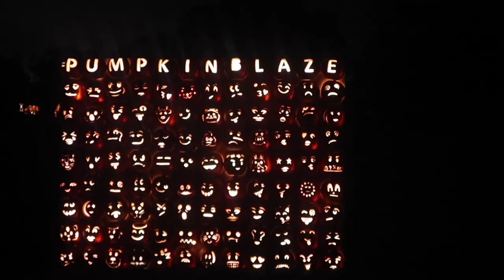How to make Decorated Halloween Sugar Cookies | Halloween Party Treats 2020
This tutorial features how to make decorated halloween sugar cookies with royal icing for a yummy treat at your 2020 Halloween Party. After using your favorite sugar cookie recipe,  you can make these diy decorated sugar cookies with fondant, luster dust, edible pearls icing. As a bonus cookie I even included the classic witches' fingers for Halloween. There is no better way to spend a cozy, fall October Night!
🎃 TRICK OR TREAT Guys! 🎃

🍂 Products Used:

Satin Ice Fondant
Non-toxic Pencil
Edible Marker
Luster Dust
Sanding sugar
Edible Sugar Pearls
Black Sugar Pearls
Royal Icing Eyes
Wilton Tip # 3: shorturl.at/etzA7
Fondant Rolling Pin

🧡 Click the timestamps to view a design!
TRICK OR TREAT (0:00)
Bride of Frankenstein (0:50)
Vampire (3:06)
Jack O’ Lantern (3:55)
Casper (5:15)
Candy Corn (6:24)
Witches’ Fingers (7:37)

👻 Tips:
-Stick fondant on with corn syrup
- Use non-toxic pencil and edible marker to write on cookie
- Stiff icing is to pipe outlines and zig-zags for hair
-Flood icing is used to fill in smooth surfaces (ex: hair on vampire)